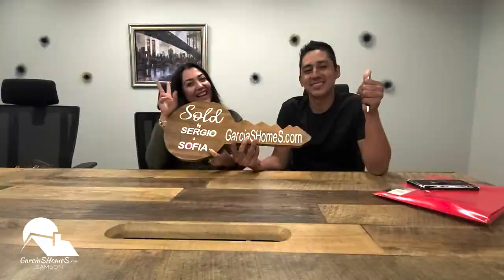What Buyers Are Saying (In Spanish) About Sergio & Sofia Garcia–By James Menendez&Alejandra Calderon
We first met James Menendez at a house that we were helping another one of our buyer clients buy, back in 2016. At time of inspection of that house, it was discovered that it needed a new roof and, we were able to negotiate with the sellers to replace it. The listing agent brought James and a good friend business associate of his, Junior Ureña from JU Construction LLC, to provide an estimate.

We went to the house while they were preparing the estimate and introduced ourselves. We kept contact with Junior as he was interested in buying a house and wanted us to help him. A year later, we were able to help Junior, and his wife Mildred, to buy their dream home.

A couple of months later, we went to Junior’s housewarming party and, he re-introduced us to James, and his wife Alejandra. They told us they also wanted to buy a house and we set a getting to know you appointment.

However, we discovered that they were not ready to buy at the moment and decided to rent instead. So, back in 2019, we help James and Alejandra to find a townhouse to stablish their family while getting ready to buy.

Thank you, Junior & Mildred, for your continues trust and support and, for referring, not only James & Alejandra, but so many of your friends and people you care about.

Despite having to rent for some time, James & Alejandra’s dream of becoming homeowners, was still intact. So, we kept in touch and help them to get in a path to be prepared financially to become homeowners.

We introduced them to one of our preferred lenders Adriana Clapper, from Envoy Mortgage, who work with them thru this path until finally, she was able to get them pre-approved for an FHA loan.

We immediately got together again to review the terms of the loan they were pre-approved for and, stablished the search criteria that could help them find a house within their capabilities.

With not many options available we went to see a couple of houses and were tempted to write offer to secure one. However, those houses did not completely satisfy James & Alejandra’s needs and wants and decided to keep looking.

One Sunday, a great house became available within their criteria and, they received an automatic email from the search criteria we had setup.

Knowing that there were not too many options available, we replied back almost instantly and coordinated to go see the house that same Sunday. They loved it, they saw themselves living there and decided they wanted to buy it.

We checked recent comps in the area and help the to prepare an offer that could give them a chance to buy it. We were able to put an offer for fair market value and with closing cost help from the sellers.

A fabulous split foyer single family home on 0.28 acres of land, with a beautiful fenced-in yard. 1,806 Sqft of living space in a quiet cul-de-sac neighborhood in the historic Emmitsburg and with no HOA.

All of this happened with an exceptionally smooth settlement process facilitated by the Cardinal Title Group.

🌟🌟🌟Congratulations again to James & Alejandra on the purchase of their new home. We thank you for allowing us to guide you thru the process and for sharing your experience working with us! 🌟🌟🌟

 CHECK OUT WHAT OTHER CLIENTS HAVE TO SAY ABOUT WORKING WITH US AT:

Sergio & Sofia Garcia
Samson Properties